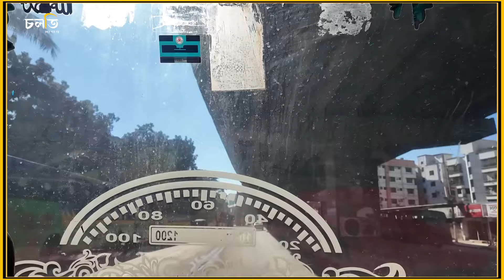একবার যাওয়া আসায় খরচ ১০ হাজার টাকা || Bus Driver